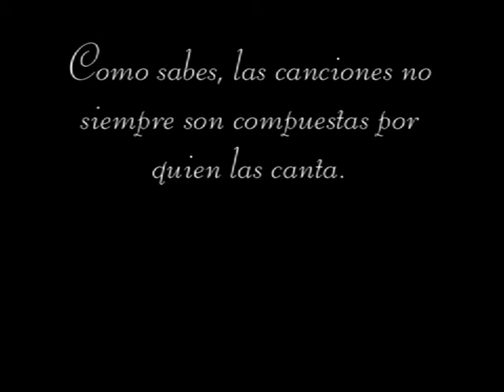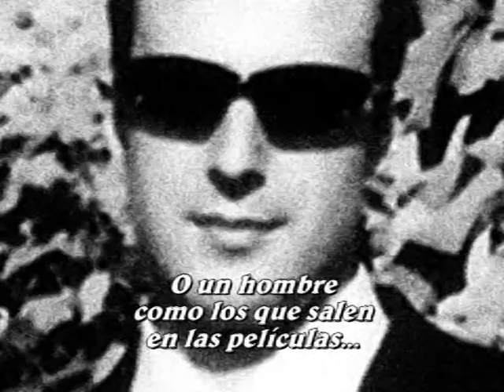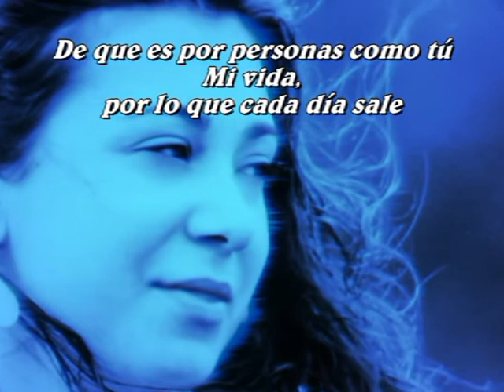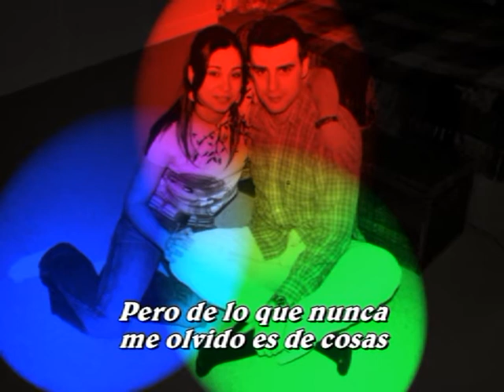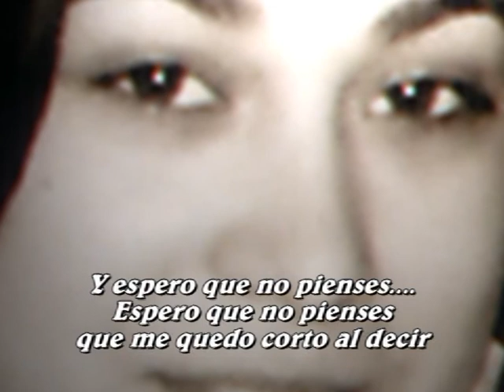T&J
"TU CANCIÓN" DE ELTON JOHN CON FOTOS... DEDICADO A JFB.

ESTE VÍDEO SUSTITUYE A OTRO MUY SEMEJANTE TITULADO J&T, QUE ELIMINÉ EL MISMO DÍA DE SUBIR ÉSTE (17/2/2010) CUANDO TENÍA 9.500 REPRODUCCIONES (LLEVABA EN LÍNEA DESDE EL 22/11/2007)